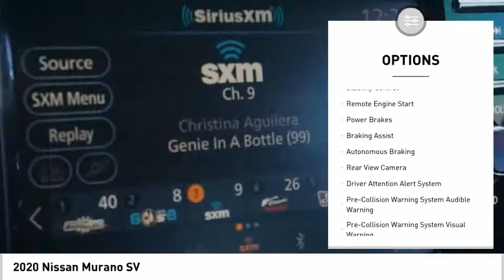2020 Nissan Murano 20405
2020 Nissan Murano SV

Central Houston Nissan is excited to offer this 2020 Nissan Murano SV. This Nissan includes: [L92] CARPETED FLOOR MATS Floor Mats [C03] 50 STATE EMISSIONS *Note - For third party subscriptions or services, please contact the dealer for more information.* Want more room? Want more style? This Nissan Murano SV is the vehicle for you. Based on the superb condition of this vehicle, along with the options and color, this Nissan Murano SV is sure to sell fast. You've found the one you've been looking for. Your dream car.